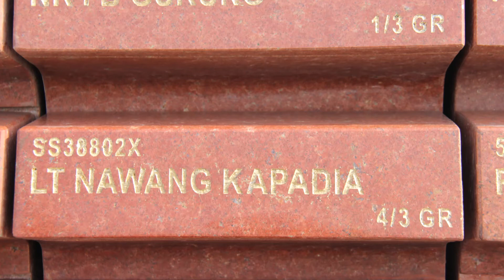Lt Nawang Kapadia : National War Memorial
Video of a National War Memorial in Delhi and Nawang's name enshirned there